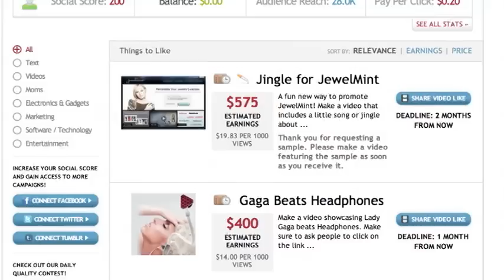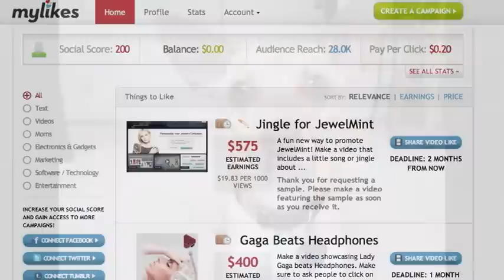Wonton Bday!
Wonton's Birthday is Oct 14th!